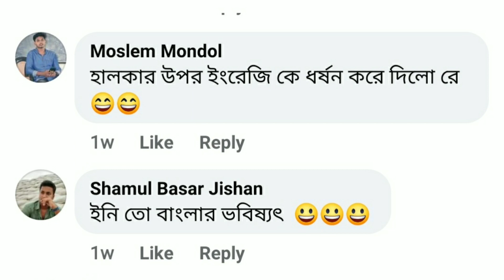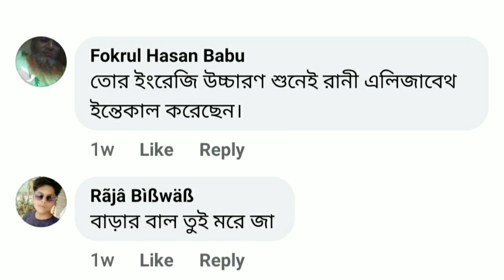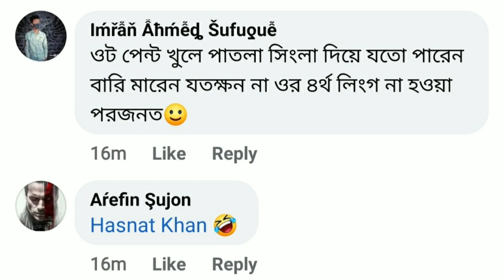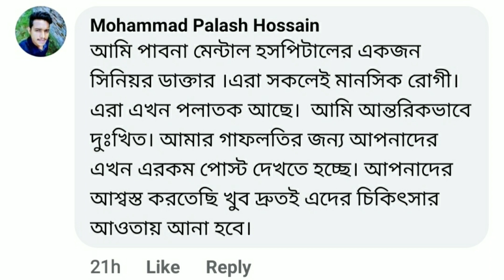এ কেমন ইংলিশ | ভাইরাল ইংরেজীর শিক্ষক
what a english : funny comment review, this video made only for fun

This channel may use some copyrighted  materials without specific authorization of theowner but contents used here falls under the "Fair Use" as described in The Copyright Act 2000 Law No.28 of the year 2000 of India under chapter6,section36 and chapter 13 section 72. According to the law allowance is made for "fair use" for purposes such as criticism,comment,news reporting, teaching,scholarship and research Fair Use is a use permitted by copyright statute that might otherwise be infringing.